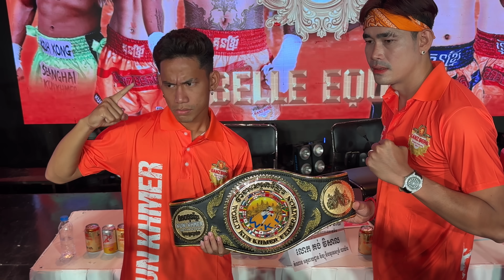ចុម ឈឿង ល្វៃ មានអ្នកចែចូវហើយ មុនទៅបារាំងសង្ស័យអត់ចប់ទឹកទេ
ចុម ឈឿង ល្វៃ មានអ្នកចែចូវហើយ មុនទៅបារាំង
សង្ស័យអត់ចប់ទឹកទេ

Ganzberg លើកស្ទួយគុនខ្មែរ ទៅកាន់ពិភពលោក